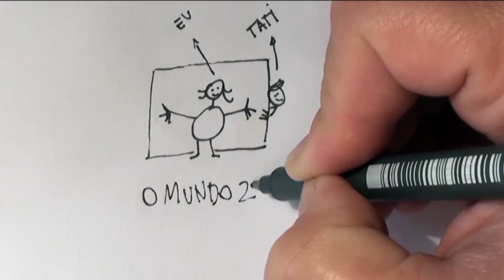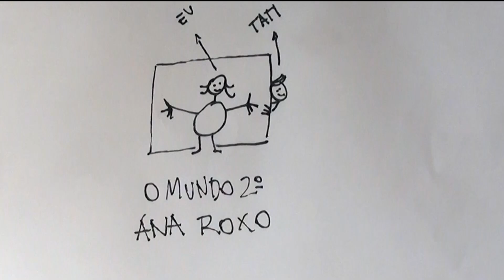O BODE NA SALA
a música de abertura é um trecho de Wuthering Heights da dyva mor Kate Bush
a música de encerramento é Jazz em Paris, livre copyright, da lista do youtube.